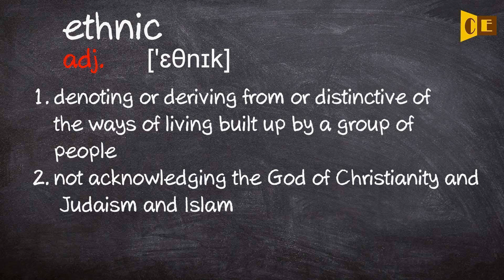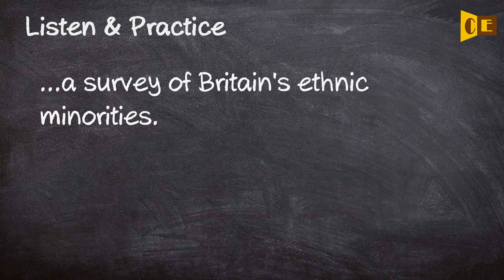Ethnic Pronunciation, Paraphrase, Listen & Practice